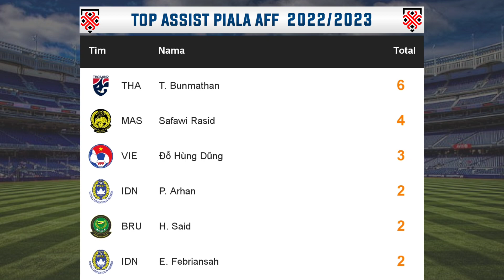Hasil Final Leg 1 Piala AFF 2022/2023 ~ Vietnam Vs Thailand ~ Jadwal Leg 2